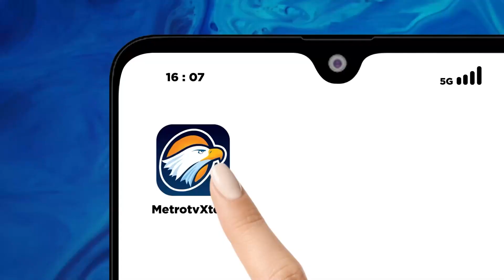Ekonom: Beras Langka Karena 'Bansos Dadakan'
MetroTV, Ekonom senior indef, Tauhid Ahmad Menilai, penyaluran bansos masif secara mendadak, menjadi salah satu faktor kelangkaan beras. Percepatan penyaluran bansos pemerintah di masa pemilu, menyebabkan penambahan jumlah kebutuhan beras di tengah ancaman defisit produksi.